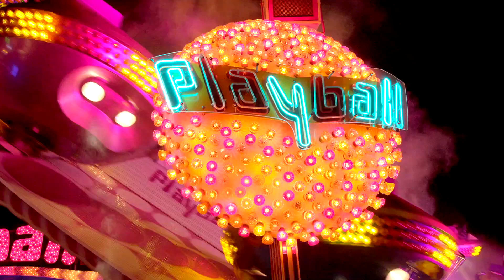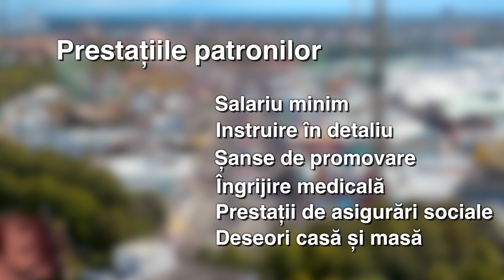Portraitfilm: Schaustellergehilfe/in (rumänsich)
Volksfeste in Deutschland – Schausteller bieten spannende Jobs auf der Reise